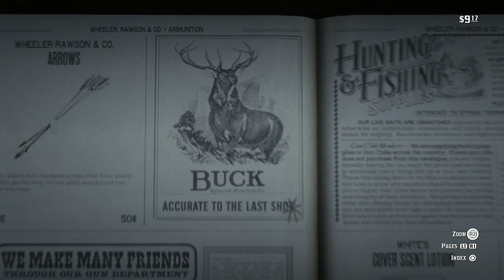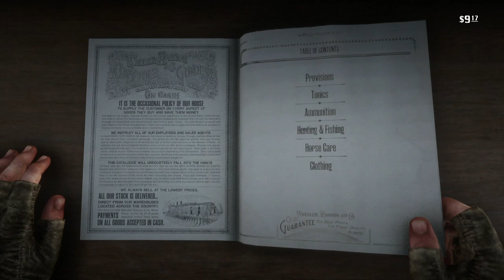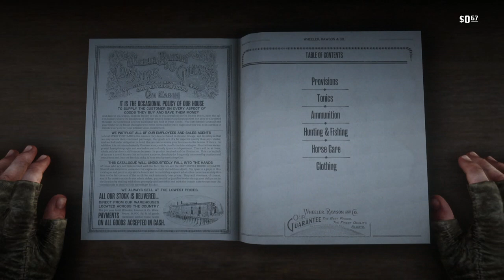Red Dead Redemption 2, Part 16, LENNY!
Well Micah Got himself into some trouble and damn near got Lenny killed with him. Maybe I should save them the trouble of hanging him and shoot him myself, but I'm Getting ahead of myself. Right now Lenny and I are going to enjoy a nice "quiet" drink in the saloon. What could possibly go wrong?